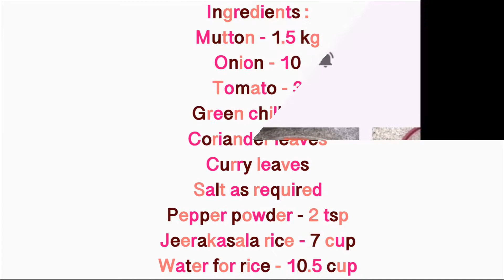Simple and Easy Mutton Biryani for beginners | Mutton Dum Biryani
Apple iPhone 11 (64GB) - (Product) RED
Apple iPhone 11 (128GB) - (Product) RED